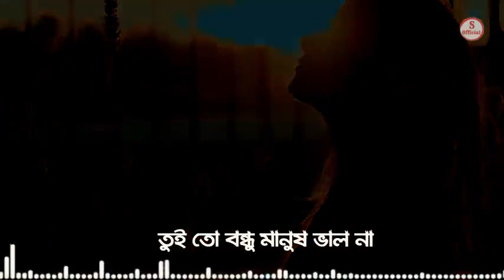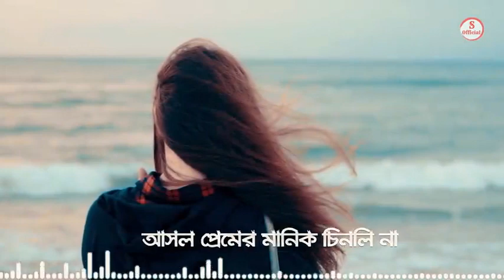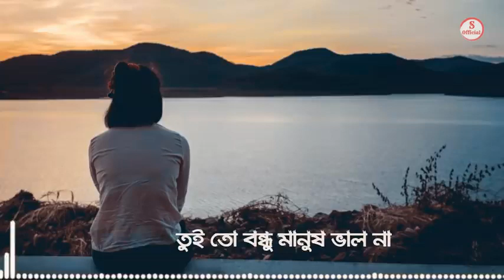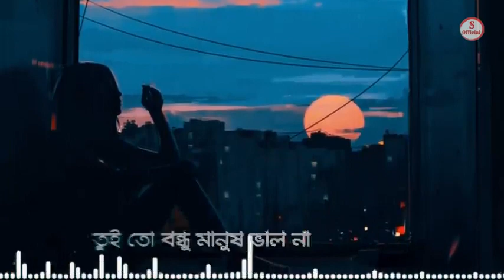27 June 2020